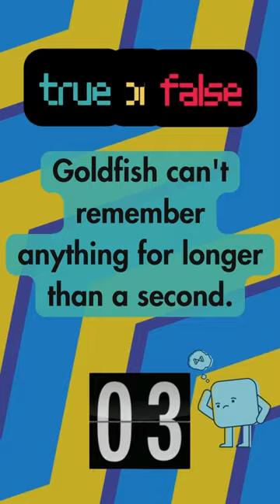True or False? Goldfish's Memory Limit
Jump into the 'True or False?' whirlwind! In every video we challenge your knowledge with rapid-fire questions spanning diverse realms.

Urban legends, science myths, historical secrets—can you separate fact from fiction?